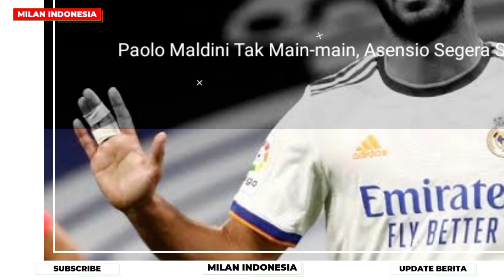Serius Datangkan Assensio🔥Rebutan Lucca🧐Theo Dan Tonali Perpanjang Kontrak Jangka Panjang 🥳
-Hernandez Ingin Bertahan Di Milan, Perpanjangan Kontrak Siap Mengikuti
-Bersama Inter Dan Juventus, Milan Tertarik Rekrut Lorenzo Lucca
-AC Milan Siap Perpanjang Kontrak Sandro Tonali Hingga 2027
-Paolo Maldini Tak Main-main, Asensio Segera Susul Brahim Diaz dan Theo?